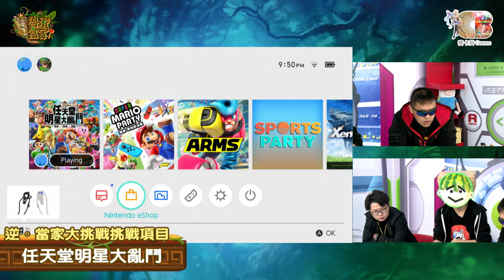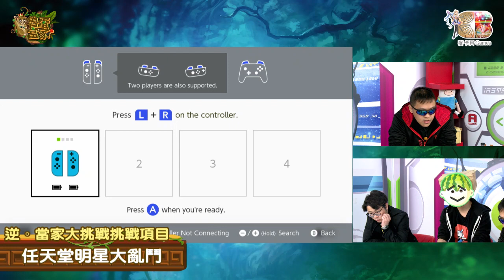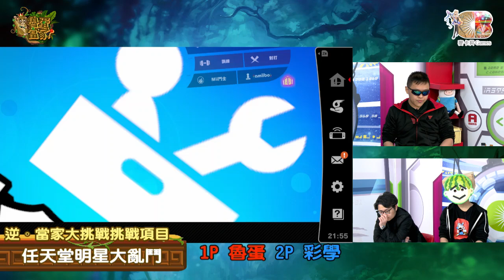魯蛋當家(魯蛋葉子LZ彩學)20181218_3 我現在是拼裝人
立即訂閱麥卡貝遊戲頻道，每天給你最歡樂的遊戲節目!⏩⏩